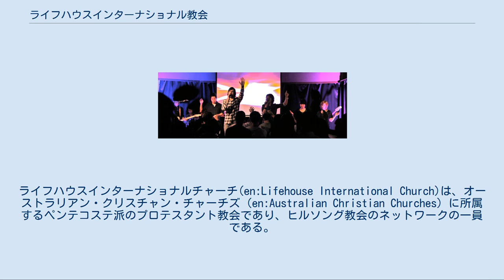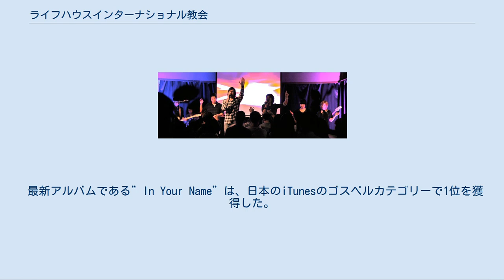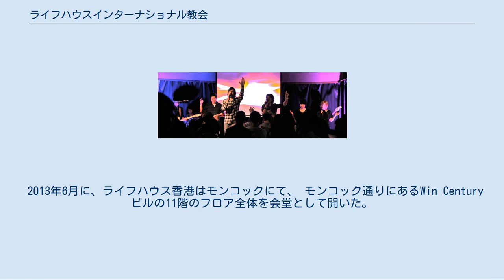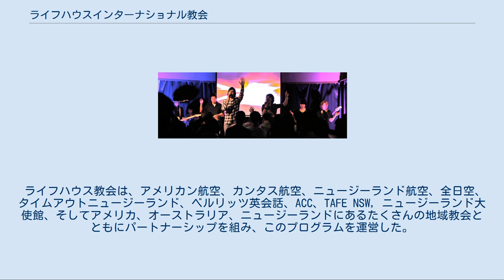ライフハウスインターナショナル教会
ライフハウスインターナショナルチャーチ(en:Lifehouse International Church)は、オーストラリアン・クリスチャン・チャーチズ（en:Australian Christian Churches）に所属するペンテコステ派のプロテスタント教会であり、ヒルソング教会のネットワークの一員である。
また、ARCやジョイス・マイヤー(en:Joyce_Meyer)ミニストリーのパートナーでもある。
 ライフハウスインターナショナルチャーチは、東京を始め、立川、横浜、厚木、横須賀、大阪、神戸、仙台、札幌、福岡、広島、バリ、香港、台北、ホノルルに教会がある。
 主任牧師のロド&ヴィヴ牧師が2002年に10人のオーストラリア人と日本人の夫婦とともに東京で教会を始めた。
 現在、東京の教会では1,500人を超える人が礼拝に参加している。
全キャンパスを合わせると、5,000人近くなる。
 ライフハウスでは、礼拝でヒルソング教会の賛美歌やオリジナルのワーシップソングを用いている。
歌は英語・日本語に訳されてバイリンガルである。
 最新アルバムである”In Your Name”は、日本のiTunesのゴスペルカテゴリーで1位を獲得した。
 ロド・プラマーは元々、豪・シドニーのクリスチャン・ライフ・センター(のちに現ヒルソング教会の一部になる)の協力牧師であった。
ロドと妻ヴィヴは国際的なミッションに関わり、タイとインドネシアで教会を建てた。
のちに、オーストラリアに戻り、7年間クイーンズランドのトゥーンバにて、ACCの教会を牧会した。
 2002年、彼らは来日し、東京に引っ越し、16人のチームで教会を始めた。
 ライフハウス東京は毎年成長し続けていて、当初の16人から2017年には、1,500人が毎週参加している。
 ライフハウスインターナショナルチャーチは、国内とアジアに19箇所、存在する。
 東京 ライフハウス東京は、2002年に16人のチームで始まった。
現在1,500人が礼拝に参加している。
ロド&ヴィヴ牧師によって牧会されている。
東京の六本木に教会がある。
 立川 ライフハウス立川は、2015年に西東京で礼拝が始まった。
 横浜 ライフハウス横浜の礼拝 2010年、何名かの若いリーダーとチームで、ライフハウス横浜が始まった。
東京と繋がりを持ち、ジョシュア&ゆき・オサリバンが牧会している。
 ライフハウス横浜はポップなスタイルで、主にヒルソングのワーシップソングを用いて、日英のバイリンガルの礼拝をしている。
毎週日曜日11AMと2PMに礼拝を持っている。
 礼拝は、日本人から外国人まで広く国際的で、子どもから大学生、家族連れなど、横浜の人口統計を良く表している。
300人が毎週礼拝に参加しており、15カ国を越える人々が来ている。
 厚木 ライフハウス厚木は、2015年に始まった。
 横須賀 ライフハウス横須賀は、2015年に始まった。
 大阪 2008 年、東京から、2つ目の教会としてライフハウス大阪を始めた。
東京からの少人数のチームと、オーストラリアのチームと共に始めた。
ロド&ヴィヴ牧師のリーダーシップの下、ルーク&いずみ・ケネディーによって牧会されている。
500人を超える人が礼拝に参加している。
2013年には神戸に教会を始めた。
 神戸 ライフハウス神戸は、2013年に始まった。
 福岡 ライフハウス福岡は、2014年に始まった。
 仙台 東日本大震災をきっかけに、ライフハウス仙台は2012年に始まった。
 札幌 2011年に、ライフハウス札幌は、東京から数名のリーダーとオーストラリアの若者のチームと共に始まった。
 広島 ライフハウス広島は、2015年11月22日に最初の日曜礼拝が始まり、2016年の頭に、定期礼拝が始まった。
 名古屋 ライフハウス名古屋は、2019年に始まる予定。
 香港 ライフハウス香港のバイリンガル礼拝（広東語・英語） ライフハウスインターナショナルチャーチは、2009年に香港で小さな教会を引き継ぎ、それがライフハウス香港となった。
2011年6 月に、 リチャード・ウェルシュ牧師が東京から香港へ移り、ロド&ヴィヴ牧師のリーダーシップの下で牧会している。
 2013年6月に、ライフハウス香港はモンコックにて、 モンコック通りにあるWin Centuryビルの11階のフロア全体を会堂として開いた。
ワイドスクリーンのあるモダンな造りで、2...